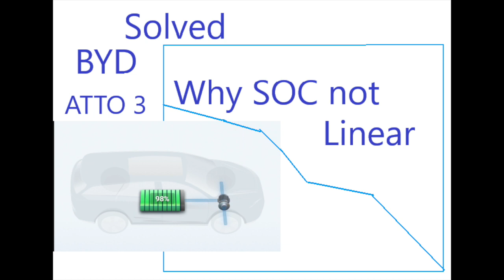Inconsistent Kwh/100k issue - SOLVED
I finally solved out why sometimes i get 14Kwh per 100k and other times 17Kwh per 100k